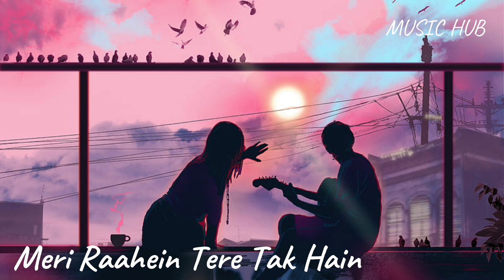Best Of Breakup Mashup | Music Hub